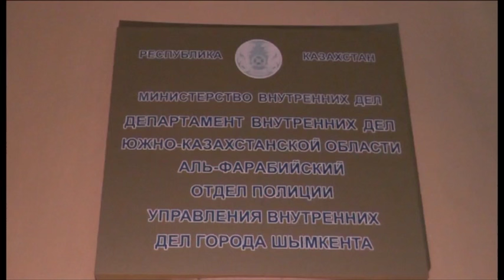Шұғыл шақырылым (28.12.2015)